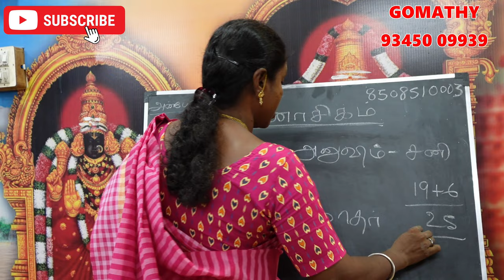அவிட்டம் நட்சத்திரக்காரர்களுக்கு பிரச்சனை கொடுக்கும் வைநாசிக நட்சத்திர பரிகாரம் | vainasikam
அவிட்டம் நட்சத்திரக்காரர்களுக்கு பிரச்சனை கொடுக்கும் வைநாசிக நட்சத்திர பரிகாரம் avittam vainasikam natchathiram